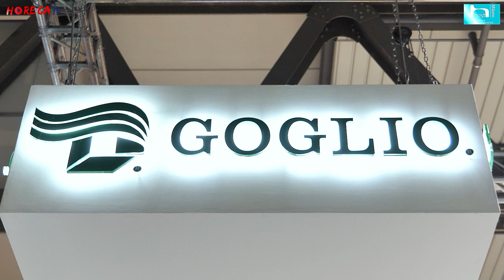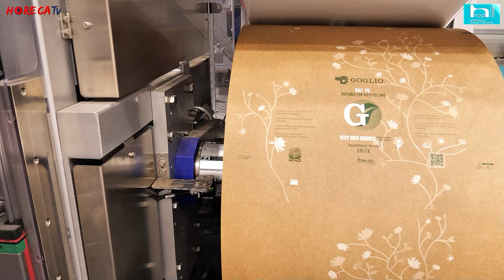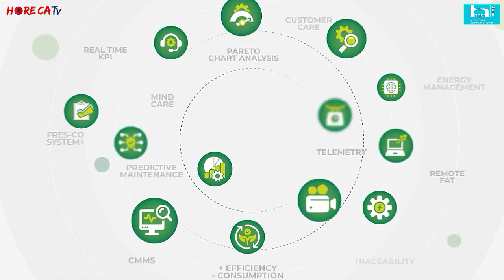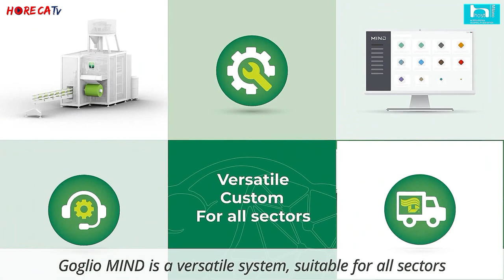HOST 2023 - Intervista con Elena Demo, Product Manager Caffè e Matteo Moro di Goglio SpA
A Host 2023 Fabio Russo ha intervistato per HorecaTv Elena Demo e Matteo Moro, rispettivamente Product Manager Caffè e Responsabile reparto innovazione macchine di Goglio Spa.

Goglio è un'azienda che progetta, sviluppa e realizza sistemi di imballaggio completi votata all'inovazione che può contare su ben 170 anni di storia ed esperienza. Ha ben nove sedi produttive e sette sedi commerciali divise tra Europa, Asia e America e conta1800 dipendenti.
Grazie all’ufficio Ricerca e Sviluppo può proporre sempre novità per il mercato; quelle presentata in fiera sono state tutte soluzioni legate al tema del riciclo tra questi alcuni monomateriali pronti per il riciclo già in uso ad alcuni clienti e proposti sul mercato.
Presentata inoltre un'innovativa linea di confezionamento molto compatta ad alta velocità che monta il formato da 1kg caffè in grani e in grado di lavorare un materiale mono polietilene con una barriere molto performante per ossigeno e umidità.
Altro novità è Fresco system plus, il potenziamento di quello che è il must dell'azienda che punta sull'integrazione di linee di confezionamento materiali e accessori come la valvola di degasazione. La sua evoluzione entra nell’orbita del progetto Goglio Mind che sfrutta al massim la tecnologia. In questa nuova versione la macchina riesce ad acquisire tramite un codice inciso sul materiale tutte le informazioni che lo riguardano, settandosi in automatico per la lavorazione.
Goglio pone da sempre massima attenzione alla sostenibilità sia per il processo produttivo - s' impegna per ridurre l’impatto ambientale e le emissioni delle produzioni - ma anche per i prodotti proposti: oltre ai materiali pronti per il riciclo Goglio propone anche una capsula compostabile già certificata.
Infine, abbiamo avuto modo di scoprire le innovazioni anche sul fronte tecnologico di Goglio con Matteo Moro, che ci ha svelato le nuove potenzialità di Goglio mind arricchito ora con un modulo per la manutenzione preventiva: grazie all’intelligenza artificiale l'app Goglio Mind potrà aiutare a predire i guasti migliorando la produttività e al contempo diminuendo i disservizi.